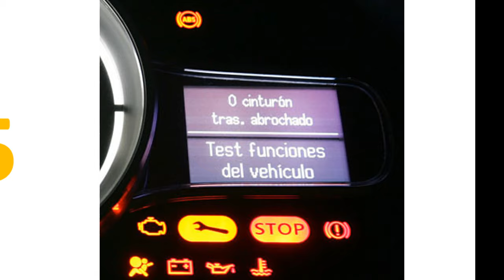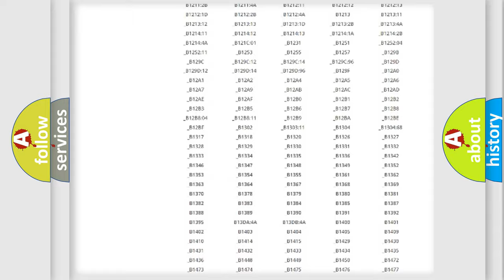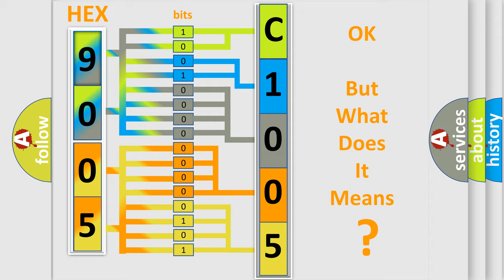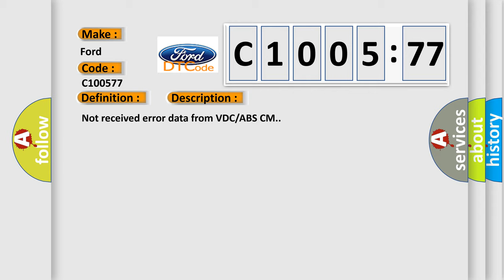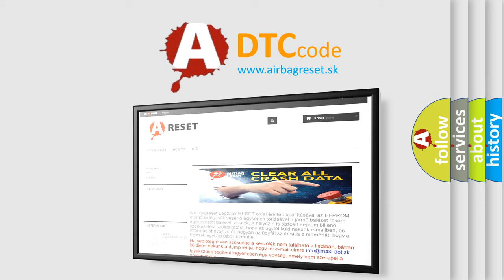DTC Ford C1005-77 Short Explanation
Contents:
0:21 Basic DTC analysis according to OBD2 protocol standard.
1:48 Insight into programming
2:58 A diagnostically understandable description of the Diagnostic Trouble Code
3:05 Basic error definition

Make:
Ford
Code:
C1005 77
Definition:
CAN-HS VDC or ABS No-Receive Data
Description:
Not received error data from VDC or ABS CM.
Cause:
Wiring harness connected to high speed CAN communication line need repair.Defective VDC or ABS CM.Defective body integrated unit.